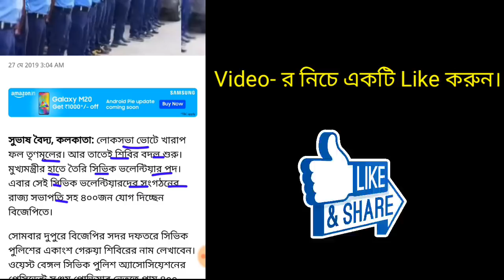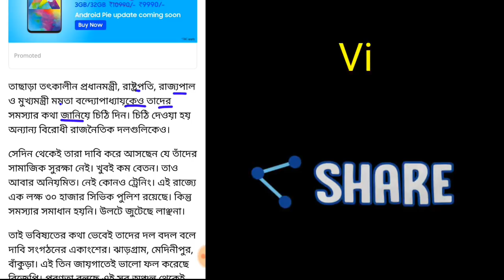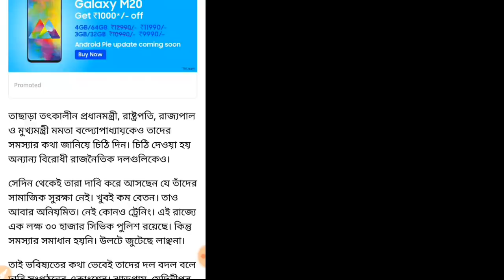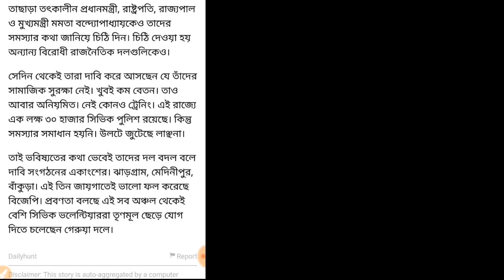সিভিক ভলান্টিয়ার্সদের রদ বদল শুরু! ভোটের ফলাফল দেখেই এমন সিদ্ধান্ত!